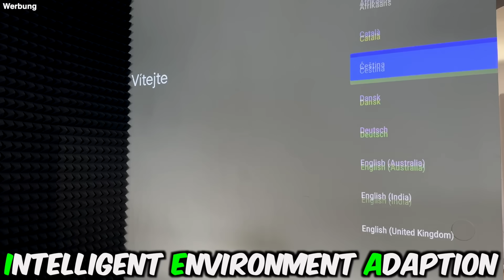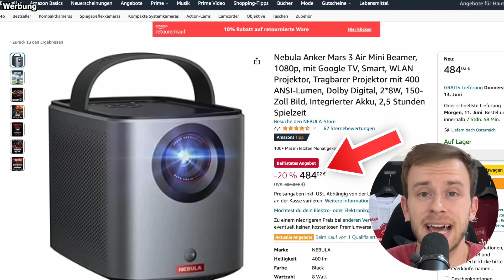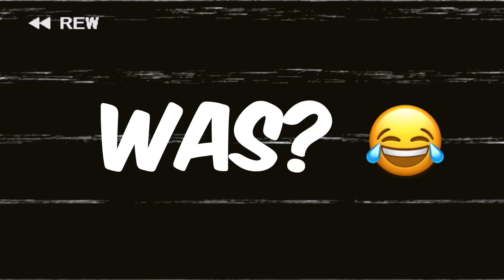EURO 2024 ELFMETER Battle: Fabiano vs Leni 👀⭐️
Viel Spaß! :)